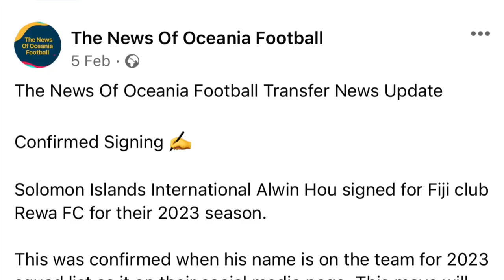Solomon Islands International Alwin Hou signs for Fiji club Rewa FC for the 2023 season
Transfer News: Solomon Islands International Alwin Hou signed for Fiji club Rewa FC for their 2023 season.

Facebook Page: The News Of Oceania Football
Instagram: The News Of Oceania Football